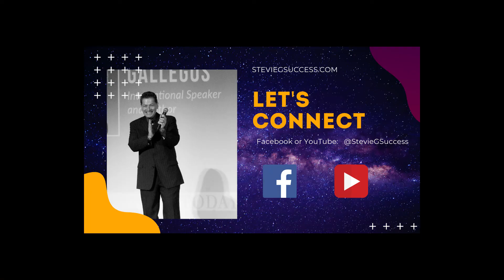The World is Coming to A Start - Steve Gallegos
During this time of uncertainty, It's okay to be afraid. I too am afraid. We can allow the fear to control us and limit us, or we can choose to use that emotional energy to propel us upward, and onward to a better place. Here I offer you suggestions for dominating your emotions and how to ease the stress, anxiety, and suffering for those in your world.

Steve Gallegos is a Personal Development Trainer, International Speaker, Coach and Author, who guides executives, entrepreneurs, and other high achievers to develop even greater self-mastery, communication mastery, and relationship-mastery.